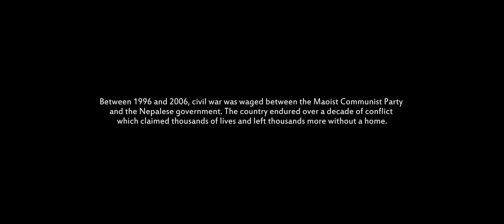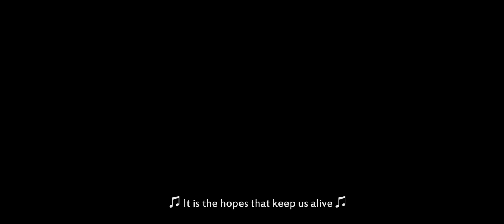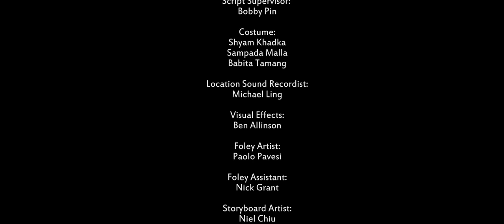CHYANTI - Award Winning Short Film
Other Lens
Rode Mic
SD Card
Camera bag

I am Veemsen, a filmmaker, YouTuber and former British Army(Gurkha) working in London. I am originally from Nepal.  I make films, music videos, commercials and YouTube videos. I recently did my first feature length horror movie called KATHAPUTALI - THE PUPPET

Please go and watch it which helps and support indie filmmaker like me to keep making more films and tell our stories.

WINNERS:
- El Dorado Film Festival El Dorado 2017-Best Dramatic Short Winner
- Link International Film Festival UK 2018- Best Asian Film Winner
- Farm International Film Festival Italy 2018 - Best Cinematography Winner and Special Mention for Best Actress

FESTIVAL OFFICIAL SELECTIONS:
- El Dorado Film Festival El Dorado 2017- Official Selection
- Inter Film International Festival Berlin 2017-Official Selection
- Eka Deshma International Short Film Festival Kathmandu 2017 - Official Selection
- Kathmandu International Mountain Film Festival (KIMFF) Kathmandu 2017 - Official Selection
- Pokhara International Mountain Film Festival Pokhara Nepal 2017- Official Selection
- Link International Film Festival UK 2018- Official Selection
- Farm Film Festival Italy 2018 - Official Selection
- Salento International Film Festival Italy 2018 - Official Selection
-Tirana International Film Festival 2018 - Official Selection
-Kino Film Manchester International Short Film Festival 2018- Official Selection
- Cine Fest International Film Festival Ibiza 2019- Official Selection
-International Usak Winged Seahorse Short Film Festival Turkey 2018- Official Selection
-4th RED CARPET HUMAN RIGHTS FILM FESTIVAL 2018 - Official Selection
-KIFFI JAIPUR (Kaaryat International Film Festival of India-Jaipur) 2018 - Official Selection
-Ficmarc Festival Internacional de Cine del Mar Venezuela 2019-Official Selection
-16th Sierra Nevada Film Festival USA 2019-Official Selection

Synopsis : "In the midst of the Maoist revolution, Ram, a guerrilla fighter, returns home to celebrate the festival of Dashain, only to realise that if he is to feed his family and send his daughter to school, he must sell Chyanti, the family goat, so beloved by his daughter, Sani."

CASTS AND CREW:
Shyam Khadka, Kaushal Pandit, Sangita Tamang, Babita Tamang

Story, Directed by @VeemsenLama
Produced by Tom Cullingham, Ashok Yadav
Written by Sampada Malla
Executive Producer- Sampada Malla, Bobby Pin, Ian McDicken
Associate Producer –
Jali Lama
Roger Cullingham
Dillip Gurung
Jeff Tobak
Kevin Wallace
Peet Denny
Oliwia Siem
Brent Curless
Peter Stelzhammer
DOP- Arran Green
Edited by Erik Mickevics, Ujwal Dhakal
Graded by Joseph Bicknell
Sound Designed by Tim Burton
Production Manager – Kaushal Pandit
Production Designer – Shyam Khadka
Assistant Director – Bimba Adhikari
1st AC -Bhupendra Thapa
2nd AC- Govinda Raj Pokhrel
Composer : Benjamin Winwood
1st Assistant Director: Bimba Adhikari
Script Supervisor:  Bobby Pin
Costume:
Shyam Khadka
Sampada Malla
Babita Tamang
Location Sound Recordist: Michael Ling
Visual Effects: Ben Allinson
Foley Artist: Paolo Pavesi
Foley Assistant: Nick Grant
Storyboard Artist: Niel Chiu
Graphics Designer: Sweekar Shahn
Focus Puller: Bhupendra Thapa
Best Boys:
Bhupendra Thapa
Durga Thapa
Subtitling: Bimba Adhikari
Transport:
Task Village, Damauli
Min Bahadur Gurung
Narayan Panday

NEPtune Recording Studio Kathmandu
Recordist: Rajat Singh
Sarangi: Prohlad Bimoli
Flute: Ratna Biswakarma
In support of the Himalayan Animal Rescue Trust
Colour services by CHEAT
Copyright Javiya Films